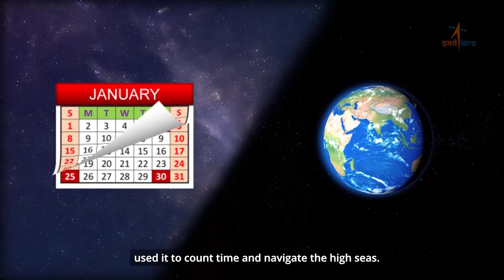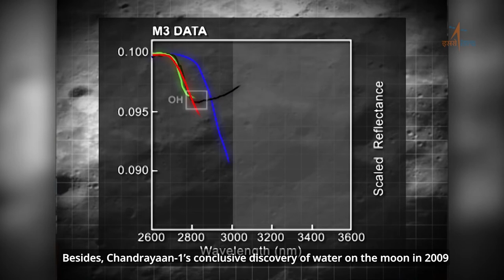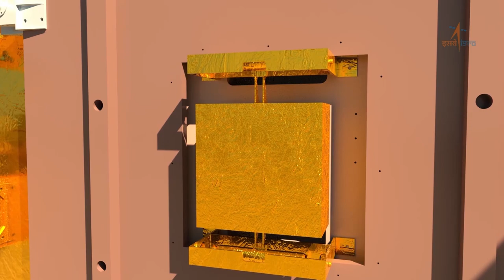LVM3-M4 / CHANDRAYAAN-3 MISSION CURTAIN RAISER